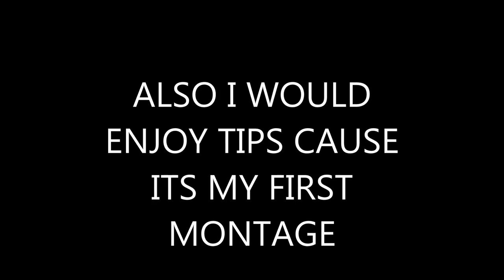BATTLEFIELD HARDLINE FIRST MONTAGE!!!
VIDEO MUSIC BY: K-391 Deep blue
INTRO/OUTRO MUSIC BY: K-391 This is felicitas